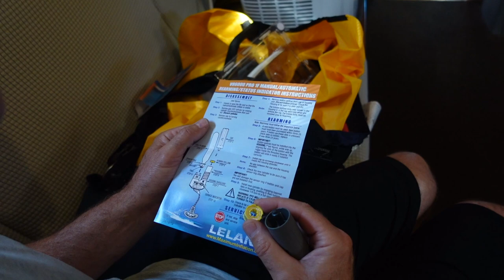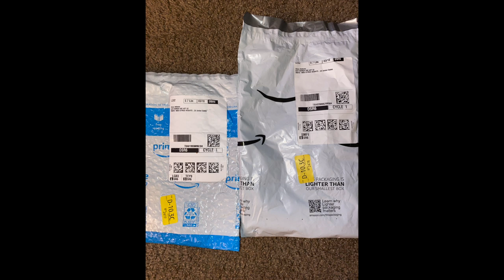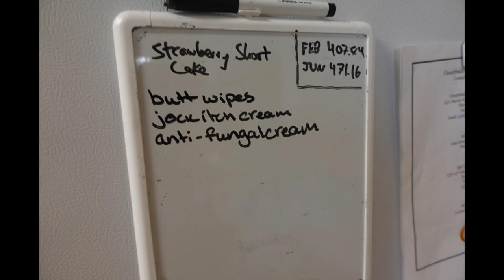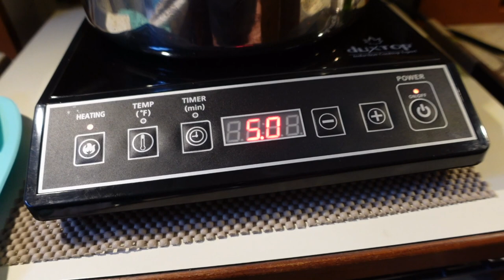EXPLODING LIFE VEST and Marina Merrymaking: Sailing Tashi Episode 5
Our life vest goes BOOM! Plus..what we do when we are not out on a sailing adventure.